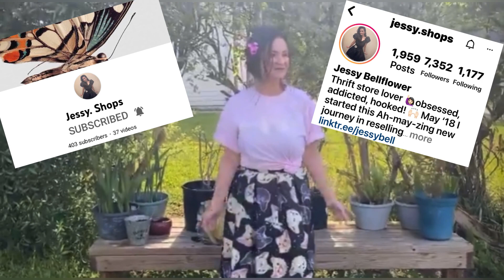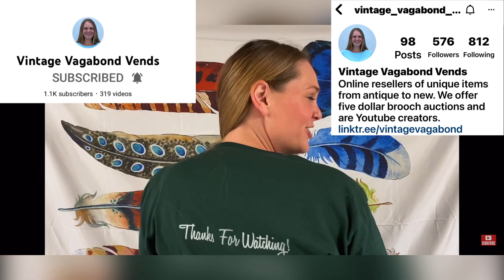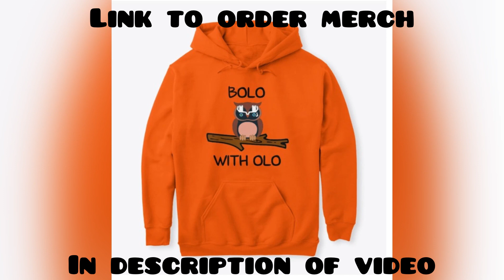New BOLO Buddies Trailer Bonus Footage This is my BOLO and Merch Sightings